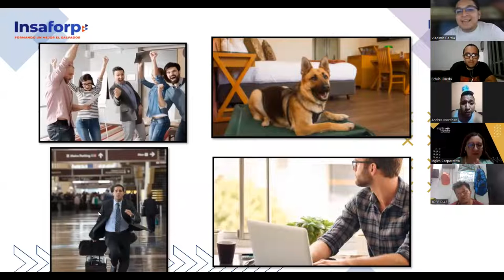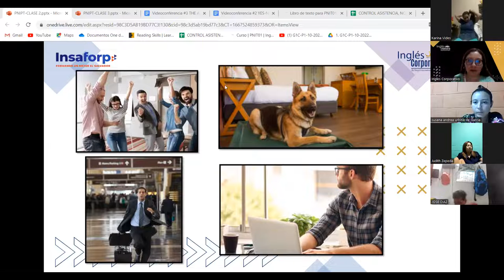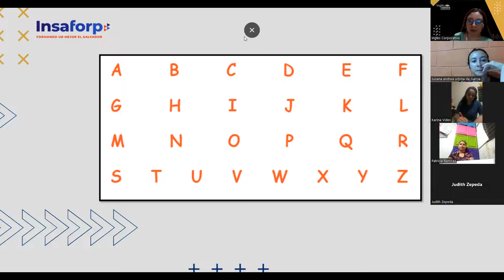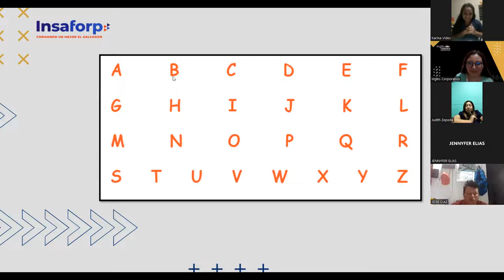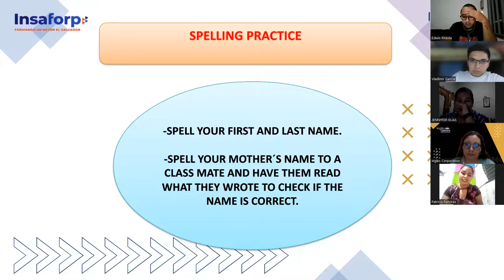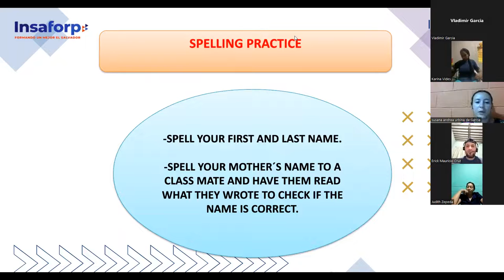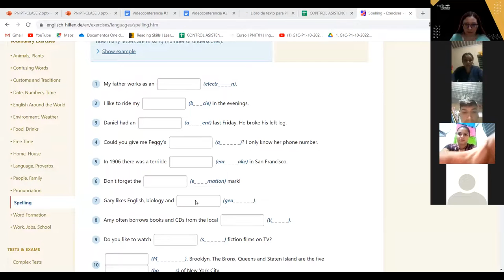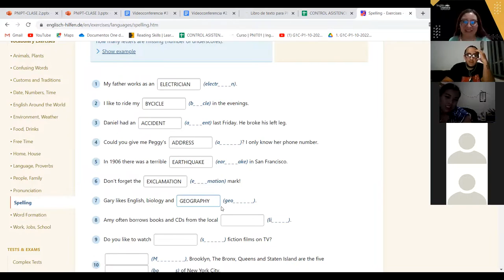Inglés Corporativo-11-03-2022 - CLASS 3 THE ALPHABET